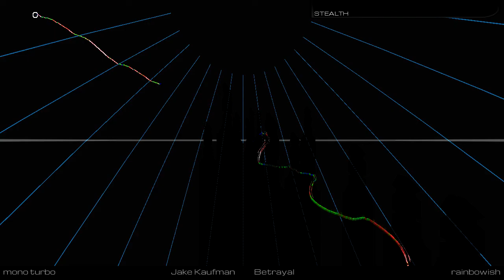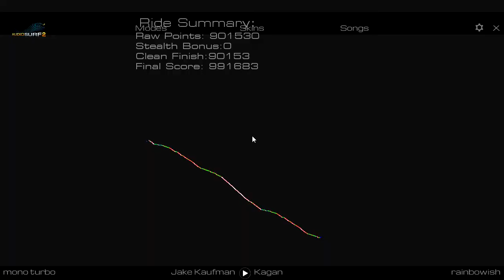Audiosurf 2 - Betrayal - Jake Kaufman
Mono Turbo, No Stealth

Song is from the soundtrack to the video game, Bloodrayne: Betrayal. Composed by Jake Kaufman.